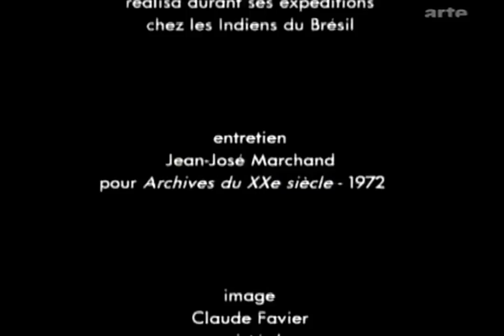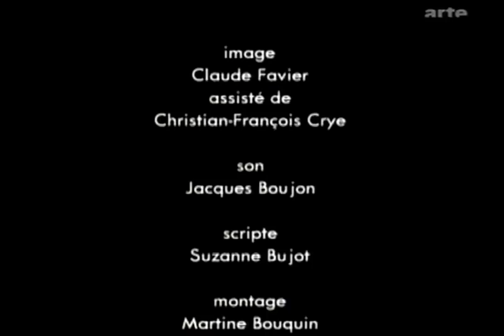Entrevista con Claude Lévi-Strauss (1972) 4/4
Entrevista con Claude Lévi-Strauss (1972).Un film de Pierre Beuchot
INA-Canal Arte, 2004